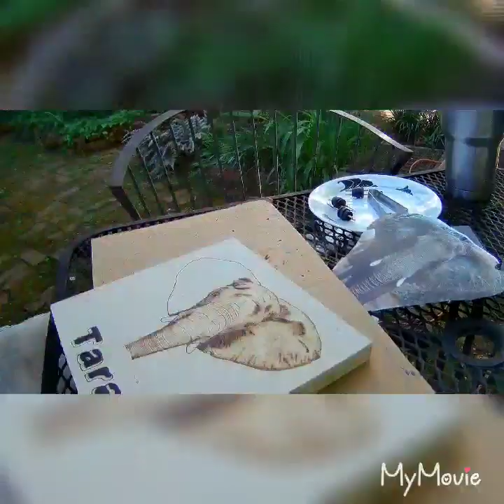Woodburning Tara the Elephant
Time lapse video of my woodburning of my favorite elephant.